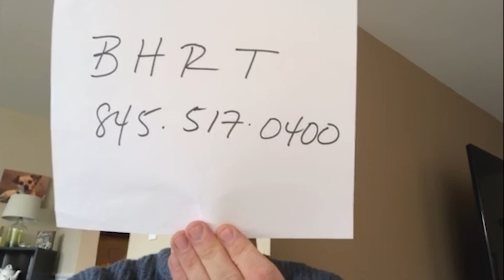Student Services Goes Virtual: Student Success